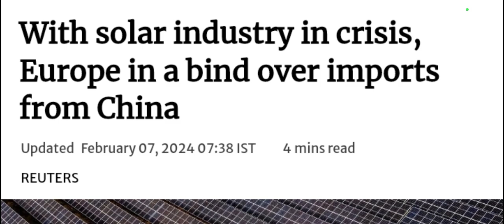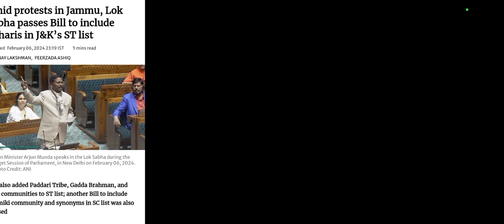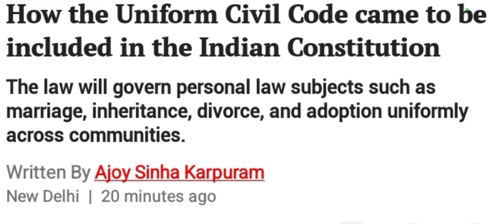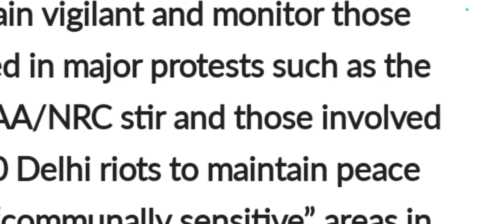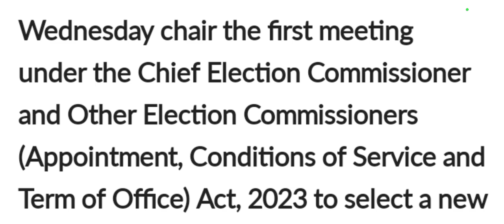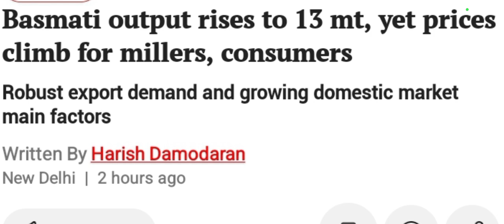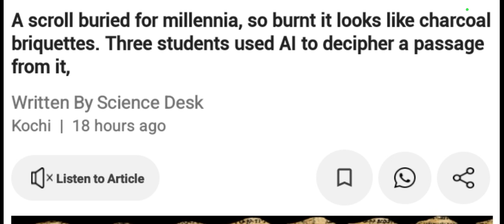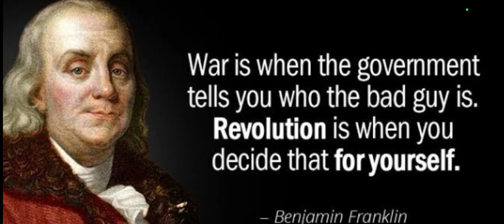07/February 2024 (Wednesday)